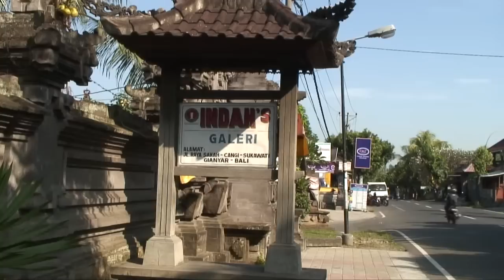Bali woodcarving - houtsnijwerk | by VPS-Schuitema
Description English / Dutch
Balinese wood carving is one of the finest creations of the people. Near Ubud, many galleries and art workshops where you can look.
See our website vps-schuitema.nl

Balinees houtsnijwerk is een van de mooiste creaties van het volk. In de buurt van Ubud zijn veel galerijen en werkplaatsen waar u het kunstwerk kan aanzien.
Zie onze website vps-schuitema.nl